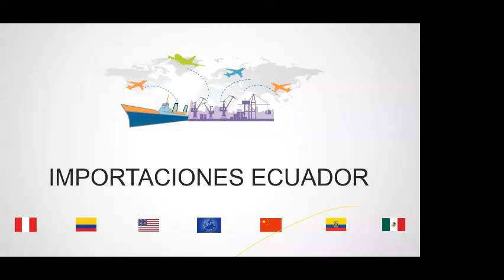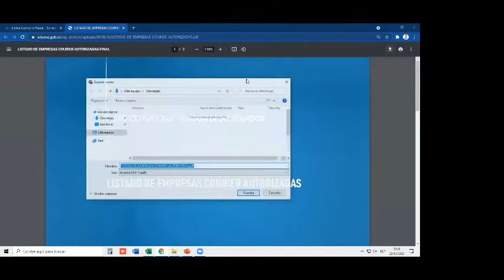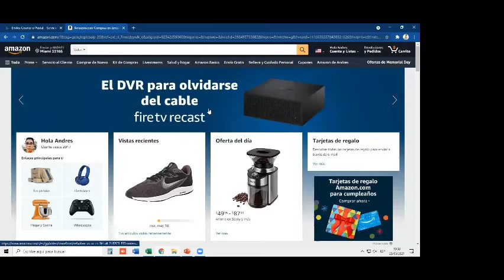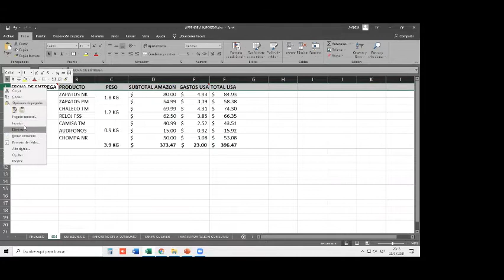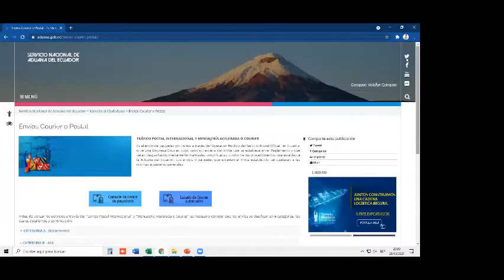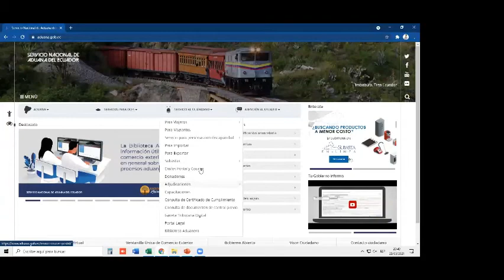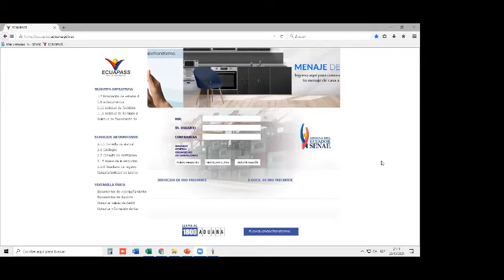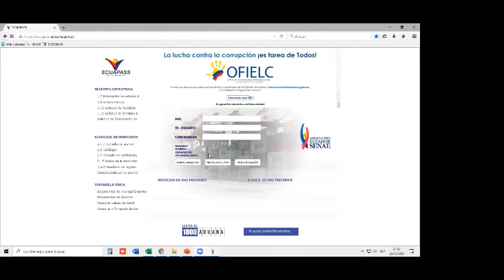Cómo importar desde China | Curso Completo | (Primera Parte)